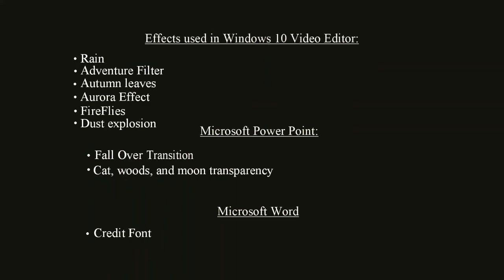Brendon – October 31st (2022)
This is the fourth Oct. 31st Video I have made since 2019… each year it gets a little more addictive. I hope you enjoy this year’s October 31st!

Credits

• Art and Animation:   Brendon Holden
Software used

• Yamaha
• MixPad Masters
• Moho Animation Software
• Windows 10 Paint 3D
• Windows 10 Video Editor
• Microsoft Word

Effects used in Windows 10 Video Editor:

• Adventure Filter
• Pixel Filter
• Rain
• Autumn leaves
• Aurora Effect
• Fireflies
• Dust explosion

Microsoft Power Point:
• Fall over transition
• Cat, woods, moon transparency
Microsoft Word
• Credit font

Moho animation software licensed through: "SMSI"
MixPad Masters recording software licensed through NCH Software

Microsoft Office Software Licensed through a Microsoft business license.

Cat in the moon: Paige